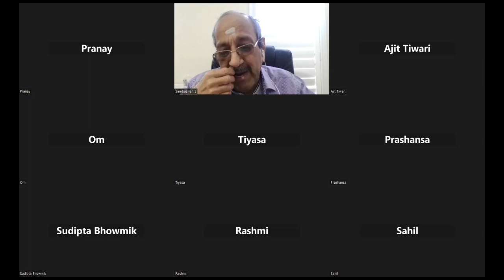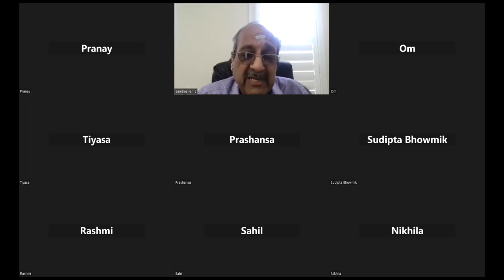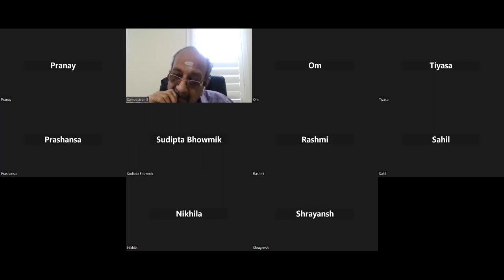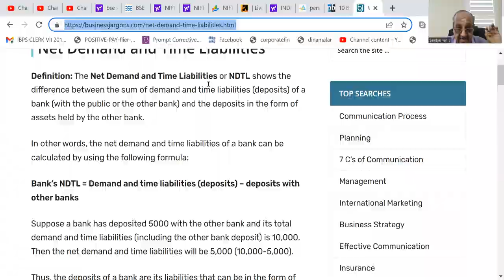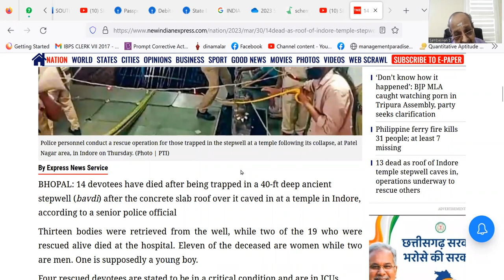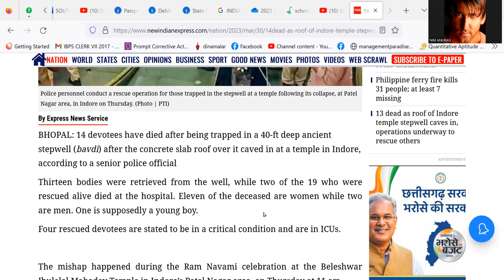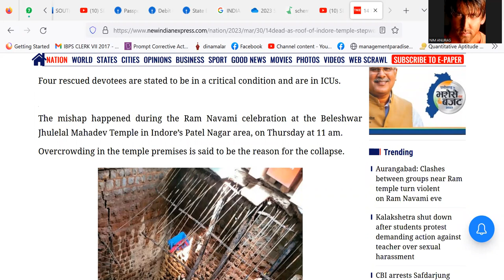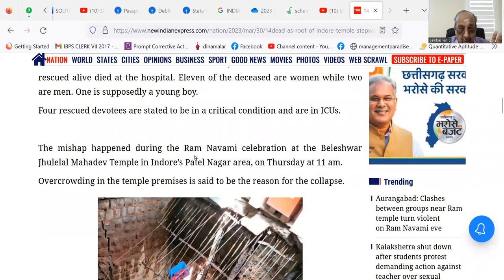SBI PO MOCK INTERVIEW CLASS 30032023 ONE PL PAY RS.503 TO GPAY 9003037557 WAPP 8072177482